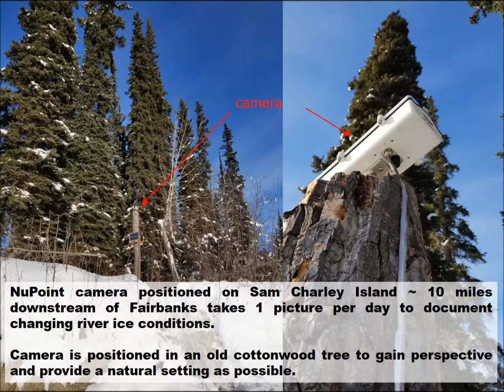Freeze-up on the Tanana River downstream of Fairbanks, AK in 2020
As part of the Fresh Eyes on Ice project at University of Alaska Fairbanks we are documenting ice phenology of community study sites with videos. This is our forth complete freeze-up sequence for 2020.